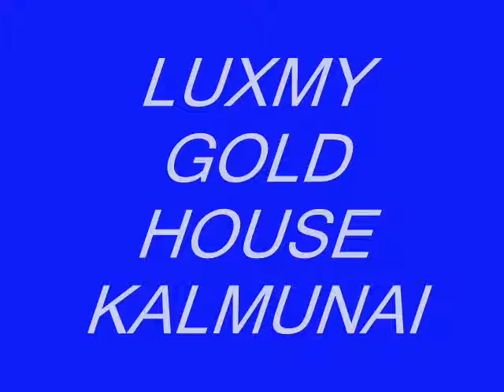Luxmy Gold House Kalmunai,Sri Lanka.wmv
Luxmy Gold House - Kalmunai ..
For Genuine,Quality 22ct jewells for all memorable moments of your life...

Production of THUSHI CREATION ,KALMUNAI,SRI LANKA